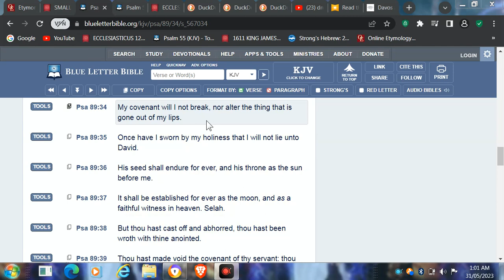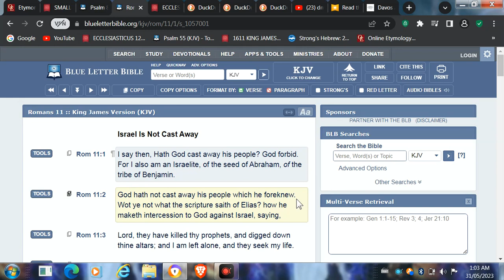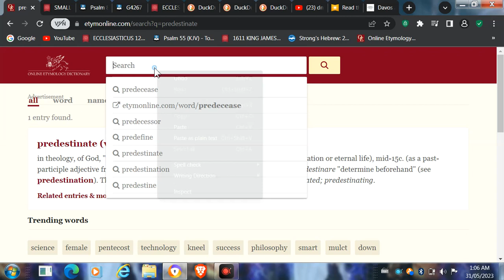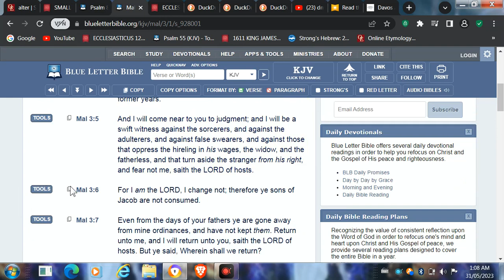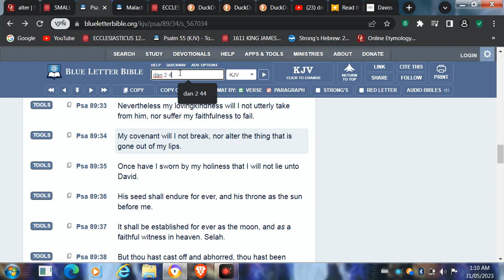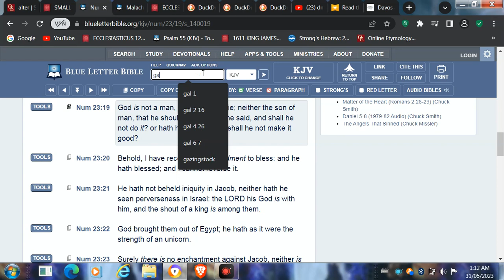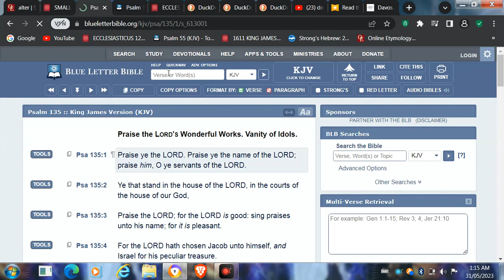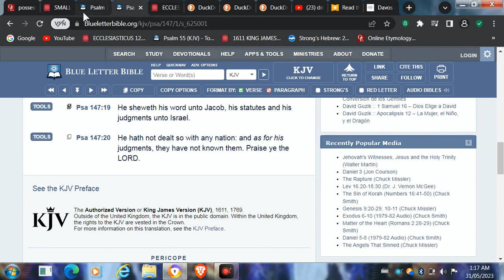The LORD chose one nation